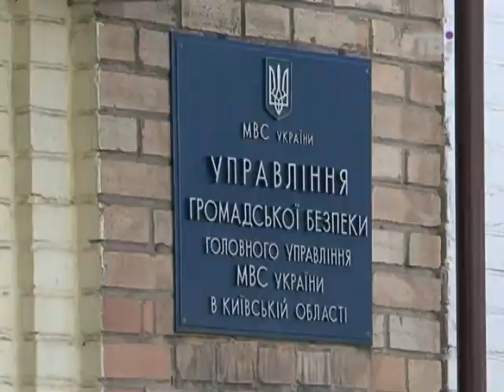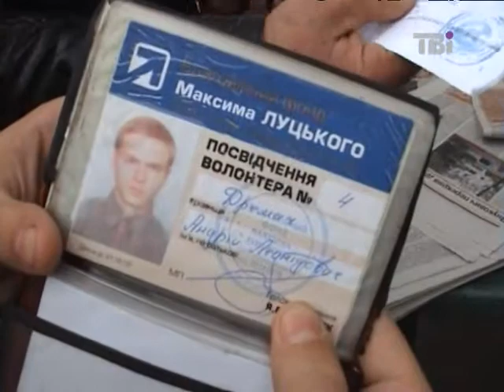Виборча кампанія не обходиться без крові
Вчора жорстоко було побито начальника штабу опозиційного кандидата Дмитра Андрієвського. Максим Шкуро потрапив до лікарні з рваними ранами й великою втратою крові. Тепер чотирьох нападників розшукує міліція. Потерпілий певен, що його покалічили через політичну діяльність.

Подробиці нічного інцеденту дивіться у сюжеті.
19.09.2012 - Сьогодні